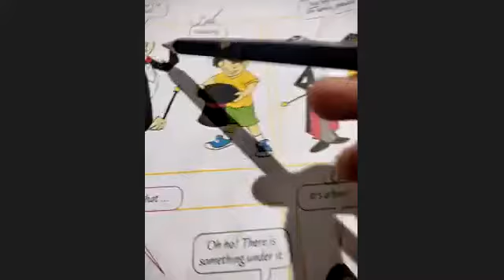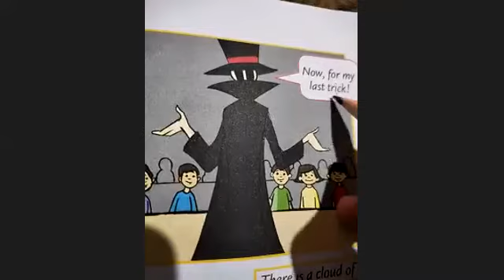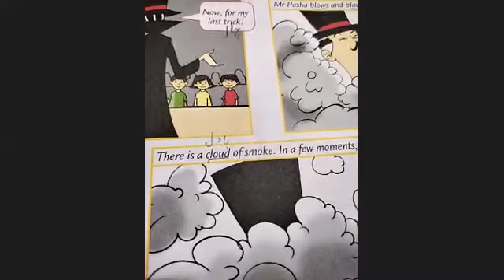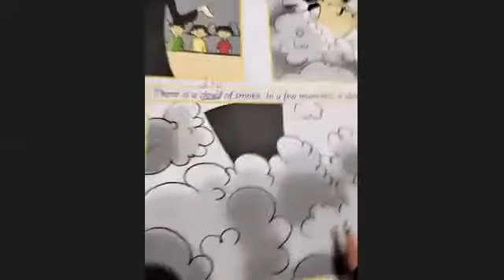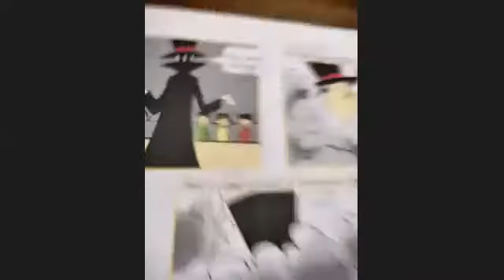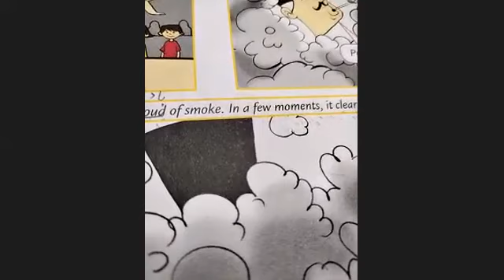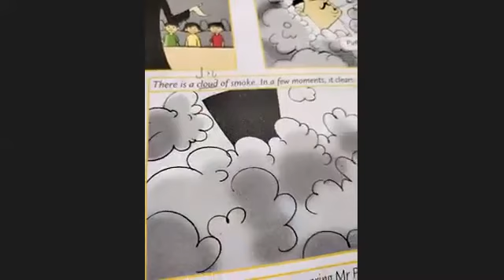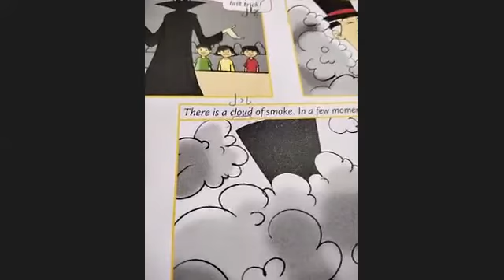English 2nd 09/11/21